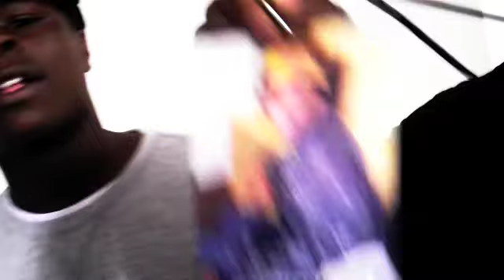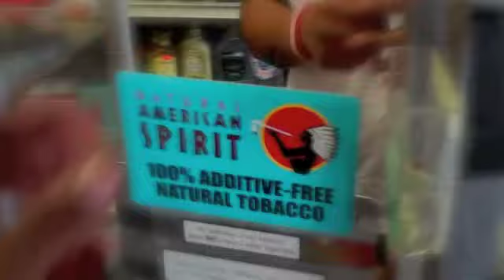Anotha 1 lyk da otha 1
juss a few lil clips put 2getha ryt faaast